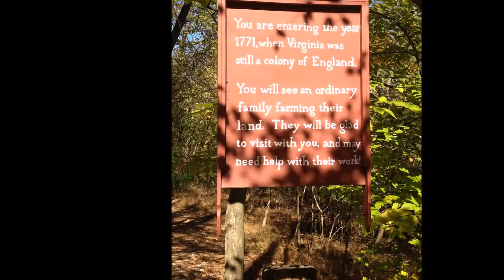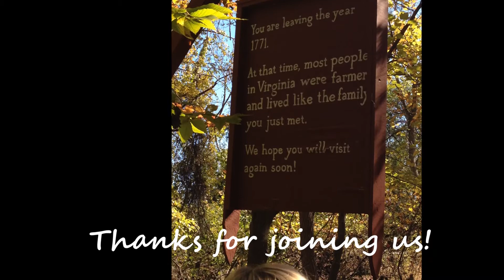Colonial Farm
colonial farms